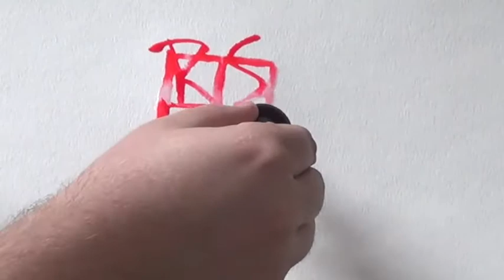Schamberger Labs 027: End of 2013 Extravaganza!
Here it is folks, the one you've been demanding! A look back at EVERY painting I did in 2013! Nearly 500 paintings done in the past calendar year! I promise, next year I'll put in some effort! Plus, a special thank you from yours truly and a look at what's to come in the next year!